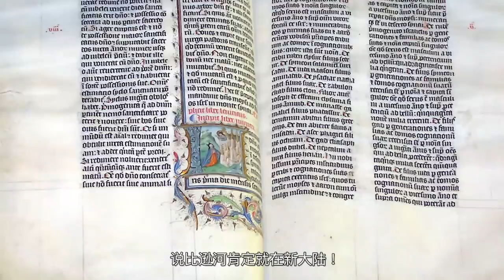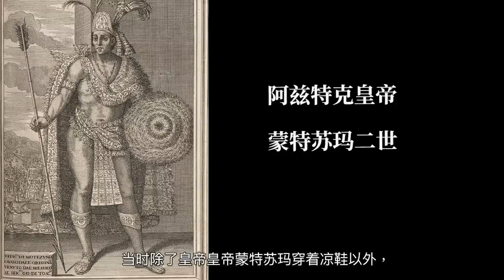消失的玛雅1：传说中的黄金城！地球编年史29|seeker大师兄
接下来，我们就要聊地球编年史的第四部《失落的国度》，那这个国度指的就是-著名的玛雅文明。那么，今天我们就要聊一个，从古至今，不管是远古的阿努那奇，还是人类都为之疯狂的东西。同时也是导致玛雅人灭亡的一个传说-那就是 理想中的黄金城。那这个传说又是从哪里来的呢？